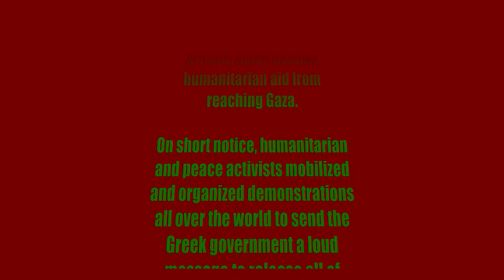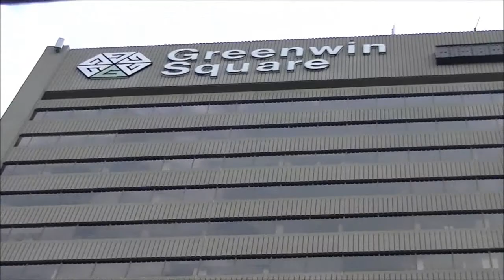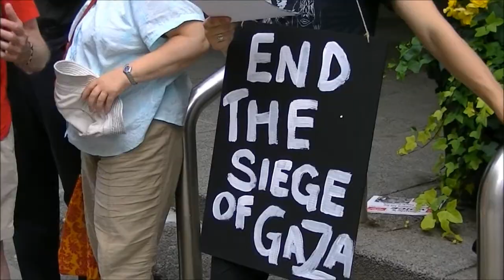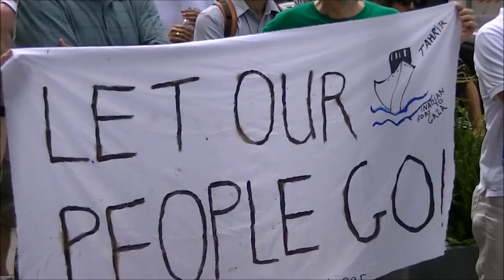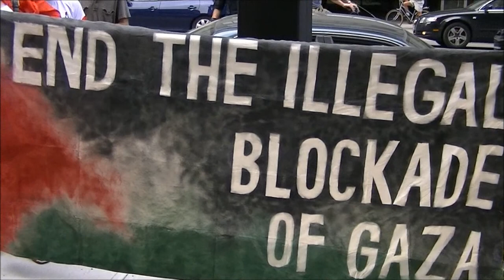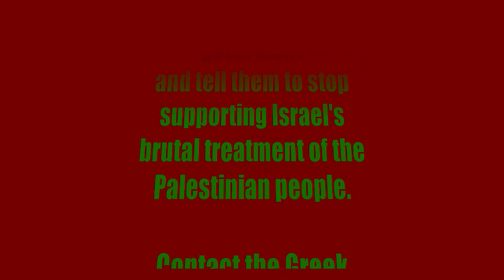Protest demanding Greece to release Freedom Flotilla II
On July 1st 2011, ( CANADA DAY)
The humanitarian relief boat
from Canada named the Tarhir
along with 9 other ships
forming the Freedom Floatilla II
were illegaly blocked from
leaving port by Greek authorities.

This is likely due to economic
and political pressure from
the Israeli, American and
Canadian governments to
prevent much needed
humanitarian aid from
reaching Gaza.

On short notice, humanitarian
and peace activists mobilized
and organized demonstrations
all over the world to send the
Greek government a loud
message to release all of
the ships immediately.

This is footage from the
rally from the Greek
consulate in Toronto ,CANADA.
Saturday, July 2, 2011
365 Bloor Street East

Guest speakers in order of appearance

Mary-Jo Nadeau
Coalition Against Israeli Apartheid

Ali Mallah
Canadian boat to Gaza organizing committee

Khaled Mouammar
Canadian Arab Federation

Tim McCaskell
Queers Against Israeli Apartheid

Corey Balsam
Independent Jewish Voices

Suzanne Weiss
Jews opposed to Zionism- Not in our name.

(via telephone from Greece: voice of)
Sandra Ruch
Canadian Boat to Gaza

Karin Brothers
Speaking on behalf
of the United Church

Ibrahim
Palestine House

Miguel Figueroa
communist party of canada

James Clark
Toronto Coalition to Stop the War

Hamna Mughal
Toronto poet and activist

More information and updates regarding the Canadan flotilla ship
can be found at:

Together we can end the siege of Gaza!